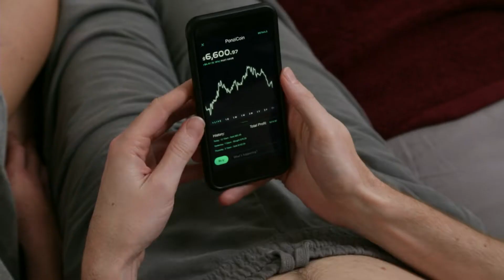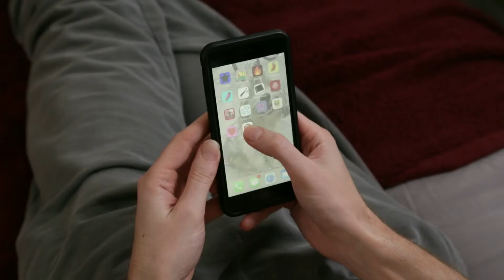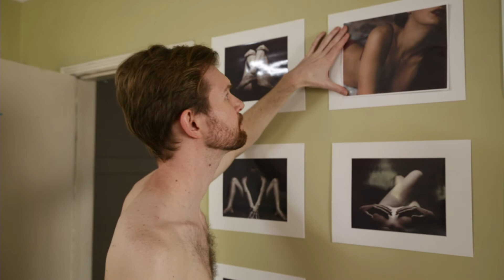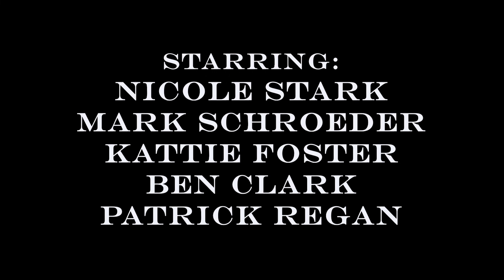I'm a Man - Episode 4: Two to Tinder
Season 1, Episode 4 of I’m a Man

After Stephanie breaks up with Chad, she looks for intimacy with a new man.

Directed by Joel Michalak
Written by: Joel Michalak and Ben Clark
Produced by: Joel Michalak and Ben Clark
Starring: Nicole Stark, Mark Schroeder, BC, Katie Foster and Patrick Regan

Novelty Friend Productions